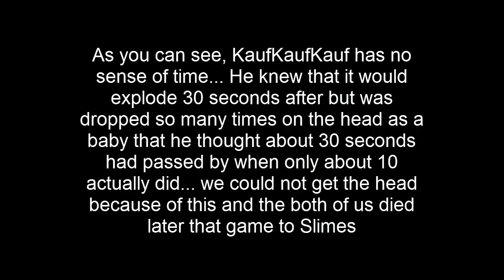Why does Kauf play UHC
1. Why was KaufKaufKauf born in the first place
2. Why do I team with said man
3. Why does he have so little brain cells